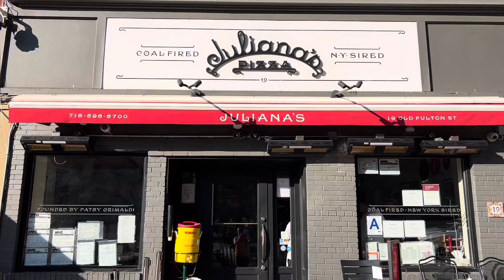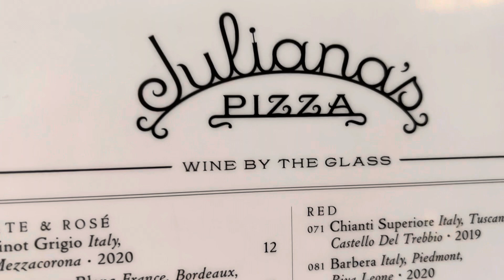Juliana’s Pizza 🍕 Dinner in Brooklyn. Thur Aug 6, 2022.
Juliana's Coal Fired Pizza in Dumbo Brooklyn on Old Fulton Street in the shadows of the Brooklyn and Manhattan Bridges.